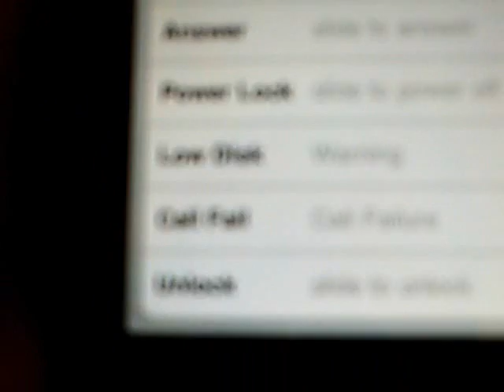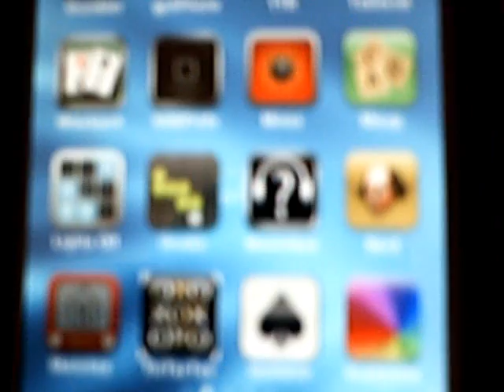How to Change the Slide to Unlock Text on iPod Touch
1. Download Customize from Installer
2. Open Customize and click on SpringBoard Strings
3. You can then change the "slide to unlock" and the "slide to power off" to whatever you want, just type it in.
4. You can also change the other writing, too.
*NOTE*: Customize might crash when opening it, so keep trying for at least 7 times.